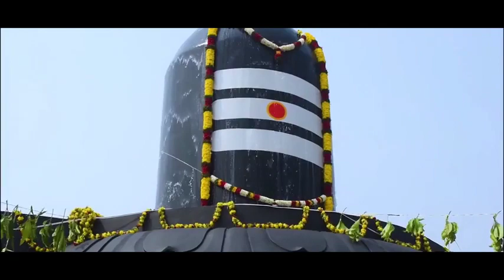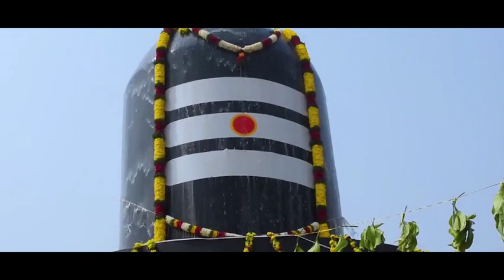Sri Prema Sai Bhagwan Ashram|Sri Prema Sai Baba|Prema Sai Bhagwan Dharapuram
🕉️*_OM SRI PREMA SAI BHAGWAN_* 🕉️

Share the given whatsapp link to the devotees who wish to join in Bhagwan's WhatsApp group